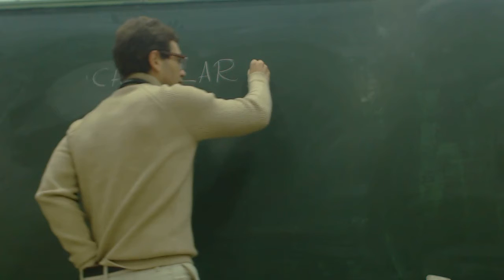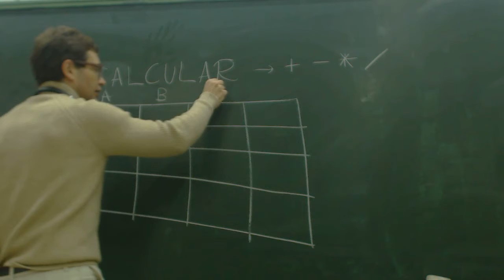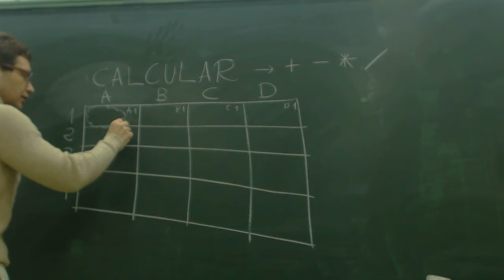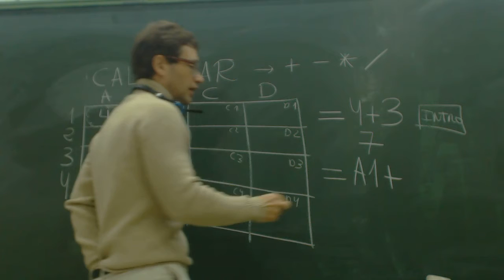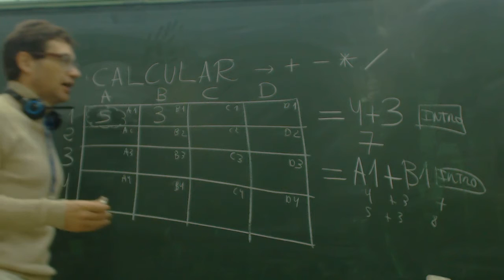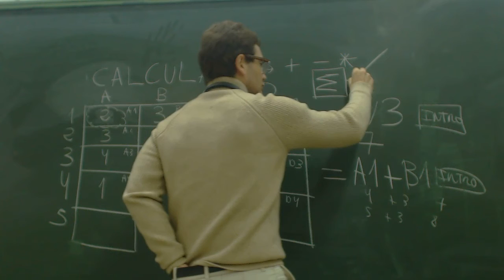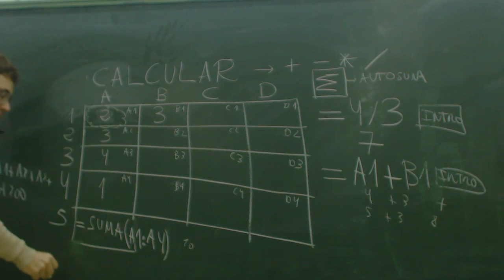UD0601 Primeras fórmulas y autosuma OACE FPB1